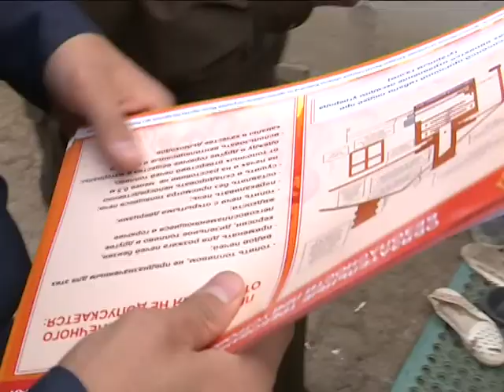Предупреждение о соблюдении пожарной безопасности.